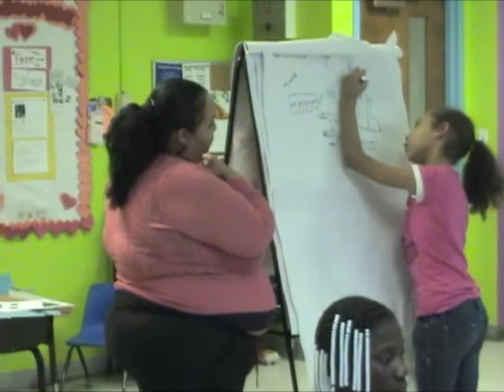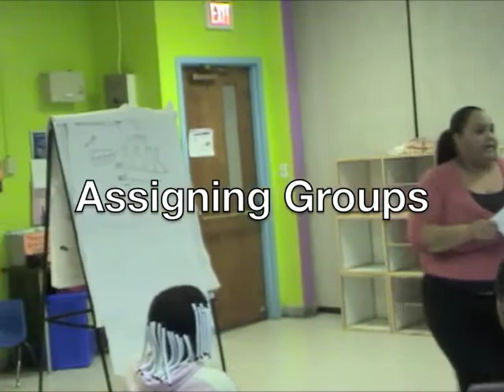Paper Bridges: Activity #4 Introduction